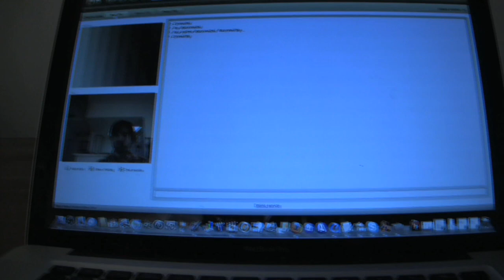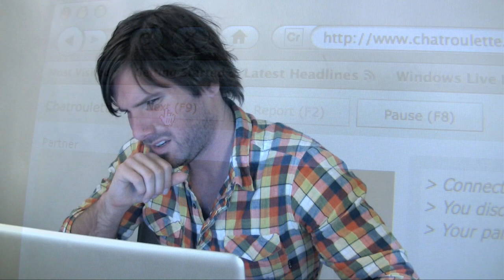Chatroulette Song (Jon Lajoie)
A short song about my experiences on Chatroulette.com